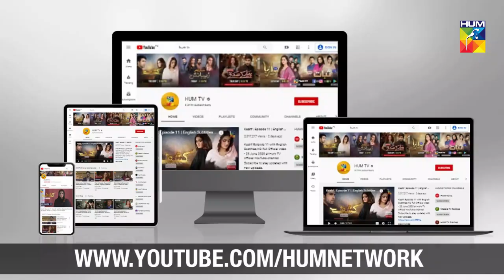Soteli Maamta Episode 134 HUM TV Drama 21 August 2020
Soteli Maamta Episode 134 - New Drama serial Every Monday to Friday at 7:30 PM only on HUM TV | Momina Duraid Productions.

Soteli Maamta Episode 134 Full HD - Soteli Maamta is a latest drama serial by Hum TV and HUM TV Dramas are well-known for its quality in Pakistani Drama & Entertainment production. Today Hum TV is broadcasting the Episode 134 of Soteli Maamta. Soteli Maamta Episode 134 Full in HD Quality 21 August 2020 at Hum TV official YouTube channel. Enjoy official Hum TV Drama with best dramatic scene, sound and surprise.

Momina Duraid Productions presents Soteli Maamta on HUM TV.

Directed By
Mir Sikander

Written By
Huma Hina